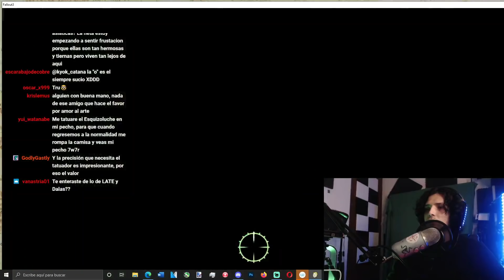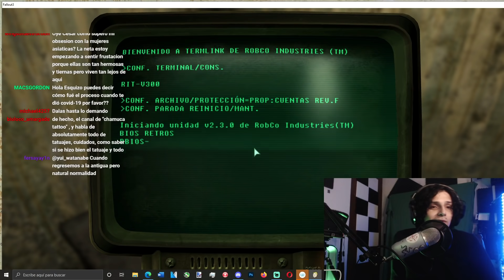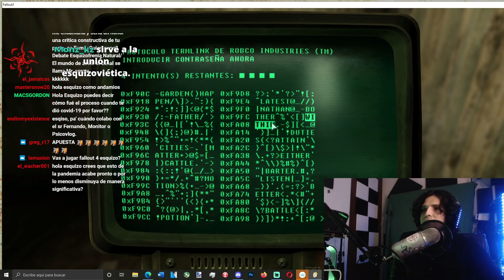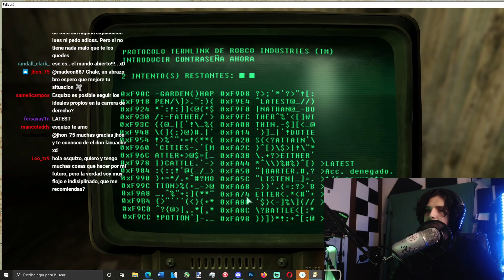Esquizo opina sobre el conflicto entre Dalas y Late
¿Quieres un esquizoluche? 🧸